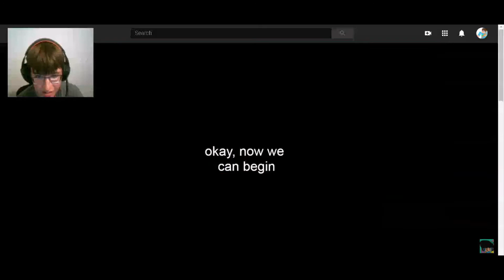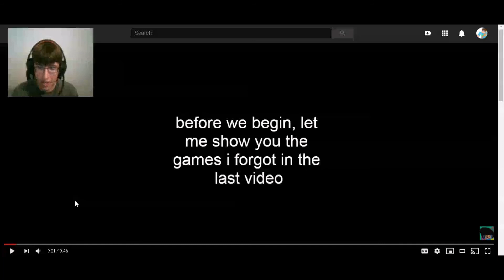Evolution of angry birds part 1 + 2! - JonahPlayss Reacts! (ft: james!)